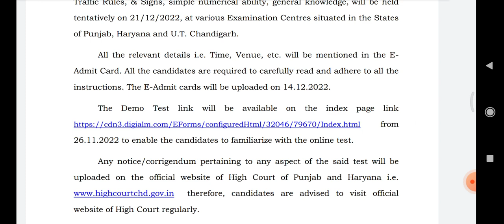PUNJAB & HARYANA HIGH COURT DRIVER EXAM DATE OUT | PUNJAB HARYANA HIGHCOURT DRIVER ADMIT CARD UPDATE